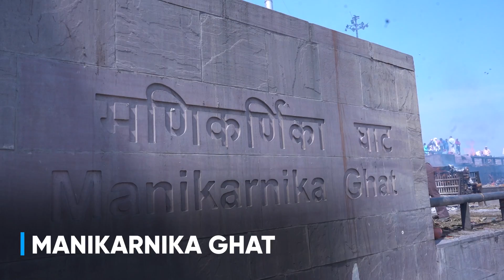Varanasi Tour Guide| बनारस दर्शन| Varanasi Ganga Aarti| Kashi Vishwanath Temple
Welcome on the journey of divinity and traditions of one of the oldest countries in the world ‘Kashi.’ Watch our Varanasi Tour Guide and find out the best Varanasi tourist places. Our list of places include:

00:00-01:28 (Introduction to Varanasi Tour Guide)
01:31-02:08  (Namo Ghat)
02:10-02:20 (Scindia Ghat)
02:23-02:35 (Ratneshwar Mahadev temple)
02:37-03:16 (Ganga Mahal Ghat,Reewa Ghat,Tulsi Ghat)
03:18-03:39  (Harishchandra Ghat)
03:41-03:56  (Tripura Bhairavi Ghat)
03:58- 04:28  (Dashashwamedh Ghat)
04:29-04:48  (Rajendra Prasad Ghat)
04:50-05:15 (Kashi Vishwanath Temple)
05:16-05:36 (Manikarnika Ghat)
06:57-08:37  (Ganga Aarti)
08:40- 09:35  (Local Markets and Culture in Varanasi)
09:56-10:24   (Shri SatyaNarayan Tulsi Manas Mandir)
10:40-11:24 (Ramnagar Fort)
11:26-11:43 (Banaras Hindu University)
11:44-12:07 (Dhamek Stupa in Sarnath)

इस वीडियो के द्वारा आप बनारस के दर्शन करेंगे और उसके प्राचीन और समृद्ध संस्कृति के बारे में जानेंगे।

2- Days Complete Travel Guide to Varanasi

Day 1
1. Arrival at Varanasi railway station / Banaras Railway Station
2. Visit the Kashi Vishwanath temple and offer prayers
3. Walk along the ghats of the Ganges River, such as Dasaswamedh Ghat, Manikarnika Ghat, and Assi Ghat
4. Take a boat ride along the Ganges river during the evening Ganga Aarti ceremony
5. Witness the magnificent Ganga Aarti at Dasaswamedh Ghat.
6. Visit the local markets such as Thatheri Bazaar, Vishwanath Lane, and Chowk
7. Return to the hotel for an overnight stay

Day 2
1. Visit Shri Satyanarayan Tulsi Manas Mandir, a popular Hindu temple
2. Visit the Ramnagar Fort, located across the Ganges river
3. Explore the Banaras Hindu University campus and its famous Vishwanath Temple
4. Visit Dhamekh Stupa in Sarnath, an important Buddhist pilgrimage site
Departure from Varanasi Railway Station